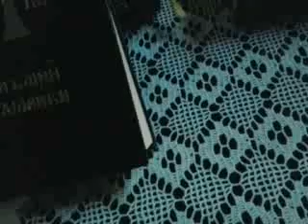τελευταιο εσπερινο κηρυγμα εις ι.Ν.Ευαγγελιστρίας Πορτο Χελίου 2014